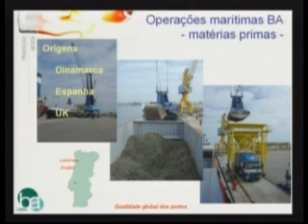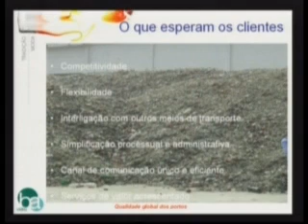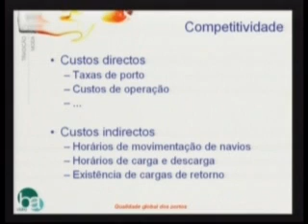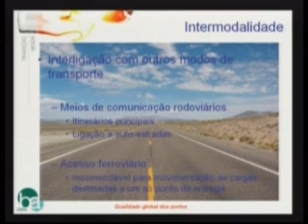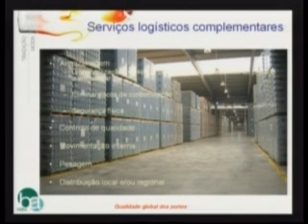Conf. "Qualidade Global dos Portos" (XV) -- Luís Cardoso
Terceiro e último excerto da intervenção de Luís Cardoso (Director Logístico da BA Vidro), na conferência "Qualidade Global dos Portos", iniciativa que assinalou o início das comemorações do Bicentenário da abertura da Barra de Aveiro.
Auditório da Universidade de Aveiro, 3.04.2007